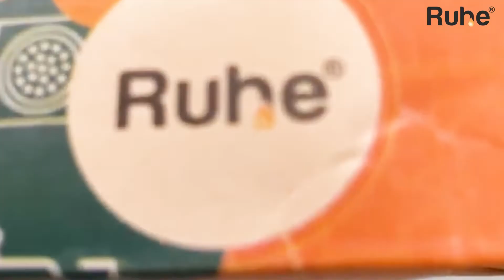Square Flat Cut Floor Drain with Cockroach Trap Unboxing | Ruhe Floor Drain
Unboxing video of RUHE Square Flat Cut Floor Drain with Cockroach Trap. Understand how to get a square floor drain online at the best price. Top floor drain collection in India with multiple designs and offers.